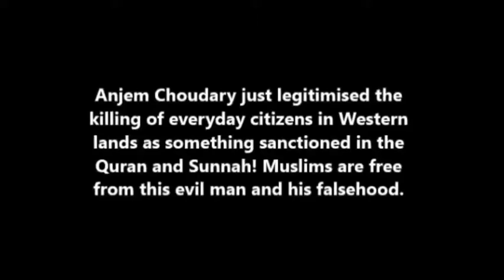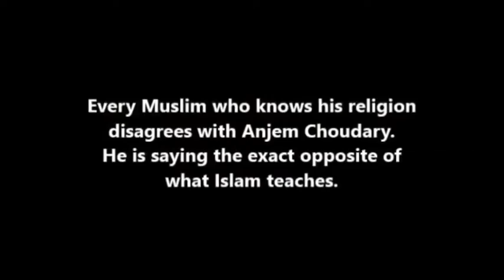Anjem Choudry, Mentor Of The Woolwich Killer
Anjem Choudry is A Blazing Ignoramus Takfiri.